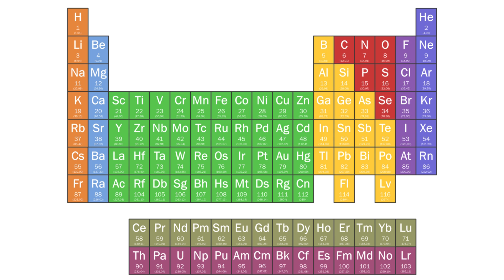The Periodic Table Song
"The Periodic Table Jam" is a fun, upbeat song that brings chemistry to life with clever rhymes, wordplay, and a catchy rhythm. Covering elements from hydrogen to gold, the song explores their unique properties and everyday uses while keeping things educational and entertaining. With a mix of singalong verses and a high-energy rap section, this track makes learning the periodic table an exciting musical adventure! 🎶🔥

"The Periodic Table Jam" 🎶
(Verse 1)
Let’s start with hydrogen, number one, it’s light as air,
Then helium floats up high, you’ll find it everywhere!
Lithium sparks inside your phone, it’s got that power bright,
Beryllium is strong and light, it helps those rockets take their flight!

(Verse 2)
Boron’s tough like armor plates, carbon’s in your DNA,
Nitrogen’s in every breath, keeps us goin’ every day.
Oxygen’s the one we need, keeps our fires burning strong,
Fluorine fights the cavities, keeps your teeth where they belong!

(Chorus)
🎶 Elements in every place, they’re all around, just take a trace,
From deep in space to underground, that’s chemistry—just look around!
Metals, gases, solids too, mixed together, something new,
Let’s explore, don’t hesitate, the periodic table’s great! 🎶

(Verse 3)
Neon makes the bright lights glow, sodium in salty seas,
Magnesium ignites so fast, just light it up with ease!
Aluminum builds up your plane, silicon’s in every chip,
Phosphorus helps plants to grow, makes the veggies we all pick!

(Verse 4)
Sulfur’s got that rotten smell, chlorine’s cleanin’ up the pool,
Argon’s chill, just floats around, that noble gas is super cool!
Potassium’s inside bananas, keeps your muscles movin’ tight,
Calcium is in your bones, keeps them strong with all its might!

(Bridge)
Now let’s speed it up, let’s go real fast,
Transition metals built to last!
Iron’s tough, it won’t back down,
Copper’s wires run through town!
Gold is bling, it shines so bright,
Silver's sleek, reflecting light!
Platinum’s rare, so hard to find,
These elements, they blow my mind!

(Outro)
From hydrogen to oganesson,
Science keeps us guessing on!
Every element has a place,
All together, we embrace!
Chemistry is more than fun,
It’s the way the world is spun!

🎶 Periodic table, what a sight!
Now you know—so shine bright! 🎶